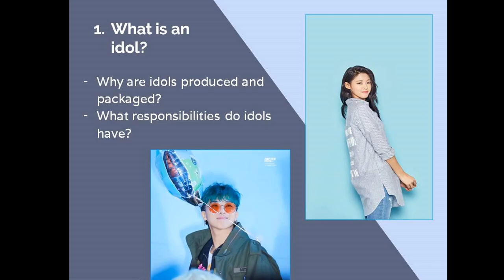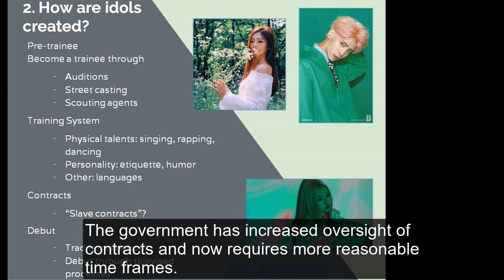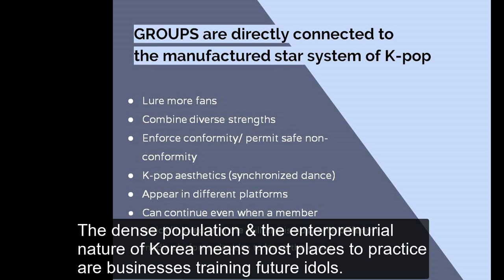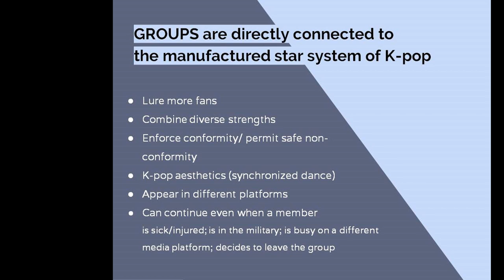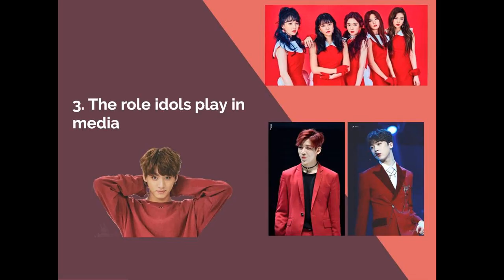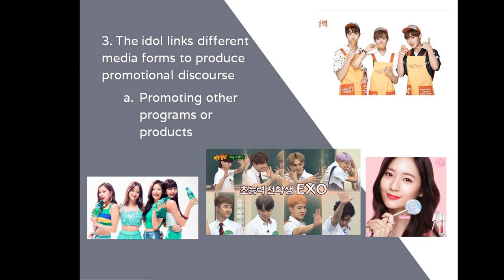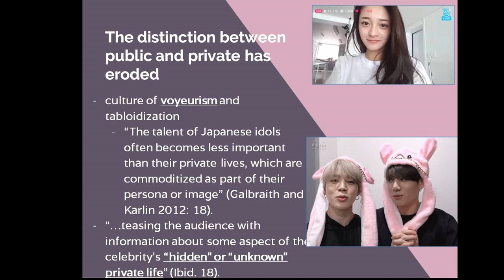Idols-- The Basics about K-pop Idols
This is a video that students will watch before class--during class we will have further conversations and activities.

I recommend that students also watch the Asian Boss interview with Wei (of Crayon Pop) which should appear at the end of this video.